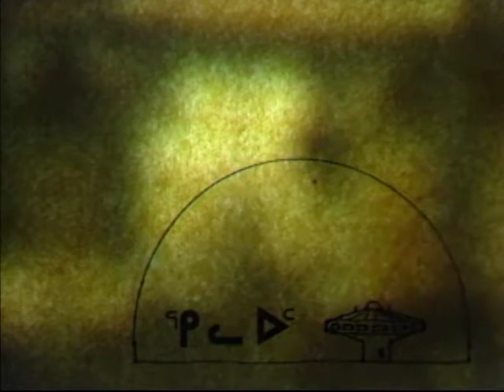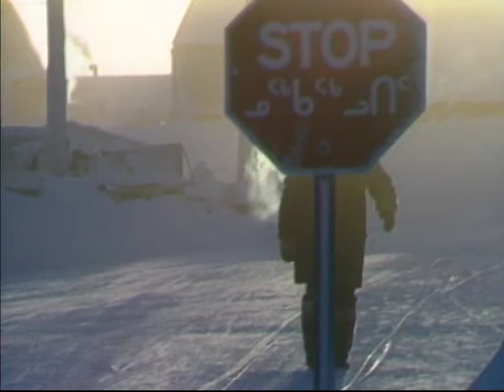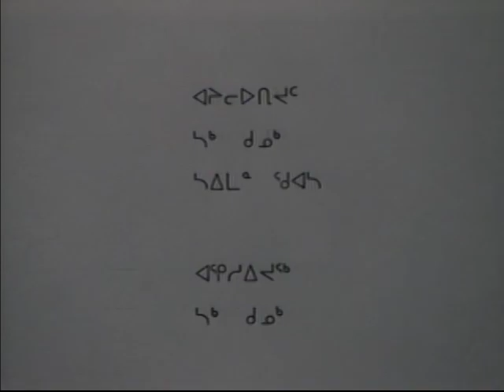Igloolik Christmas games 04721IG 87 INUK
Host: Zacharius Kunnuk

Segment 1: Pauloosie Qulittalik and Eugene Ipkarnak recalls when they had their first Christmas experience. Scenes of Igloolik residents playing Christmas games.